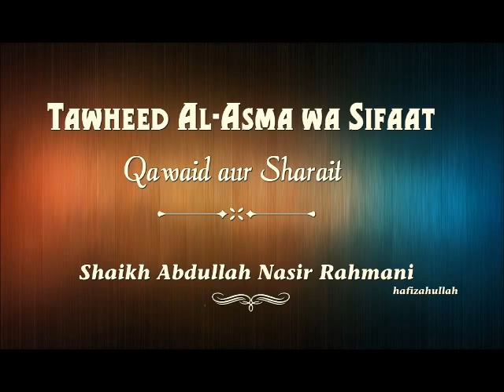Tawheed al-Asma wa Sifaat Part 3 - Sheikh Abdullah Nasir Rahmani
Sheikh hafizahullah explains in detail what is Tawheed al-Asma wa Sifaat and what are its principles.